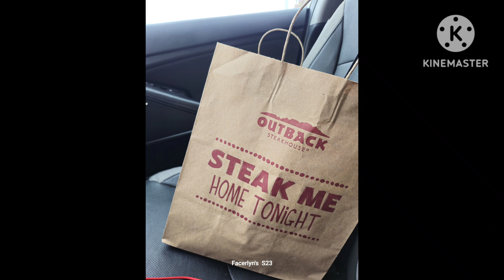Hey Friends! Here's A Quick Glimpse Of My Day To Day Life. Vlogtober Day 11